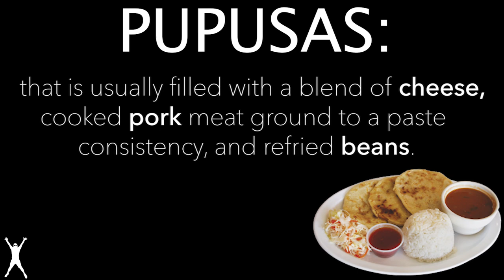El Salvador (Part 1 of 2)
After being picked up from the most criticlly acclaimed airport in Central America, we head to Soyapango, a section of the mega capitol city of San Salvador, we head to lunch. I enjoy Pollo Campero a very popular fried chicken spot among Central Americans.

I check out  Santa Tecla, a bustling small town just a few miles east of San Salvador, and ended falling in love with the area. Santa Tecla was slowly beginning to have a very vibrant night life, and if you ever find yourself in Santa Tecla, this place is a must!

The following day we head to Belen, a small colony, in the city of San Pedro Masahuat, just a few miles south west of San Salvador, but not before making a quick stop to Oluquilta,  known all over the country for its best pupusas.

After almost a two hour drive, we finally arrived to the tiny colony of Belen, and we party it up!!!

means a lot
And if you want to see more videos like this